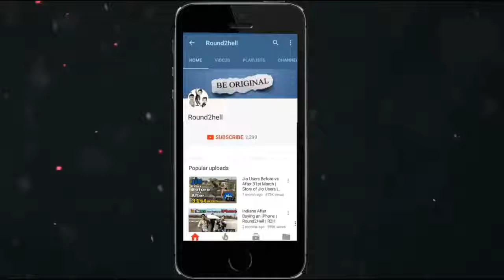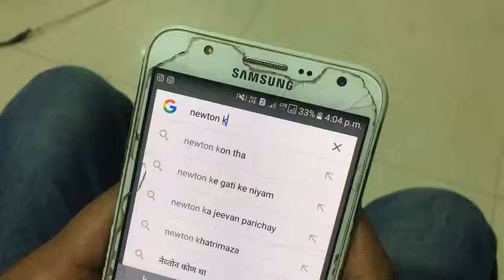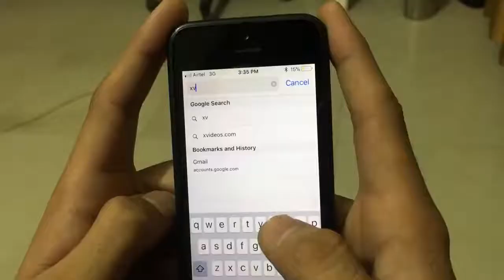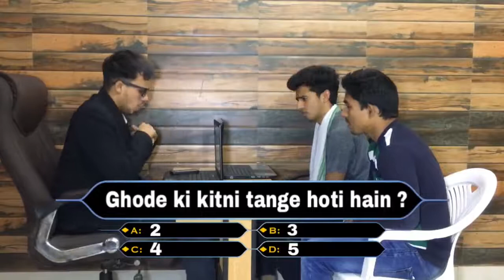KBC SPOOF ROUND2HELL || Kaun Banega Crorepati || R2H ROUUND2HELL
Kaun Banega Crorepati | Parody |

Rouund2Hell